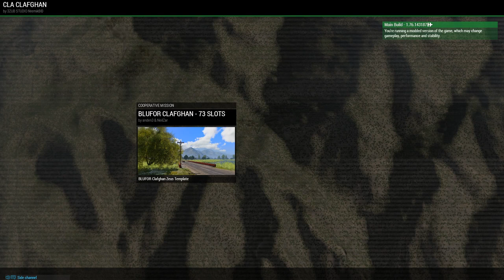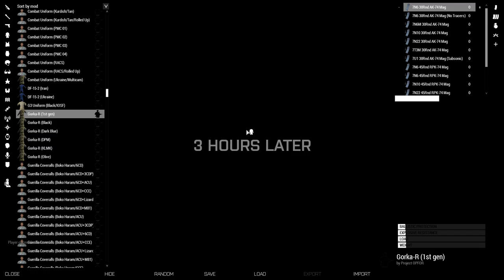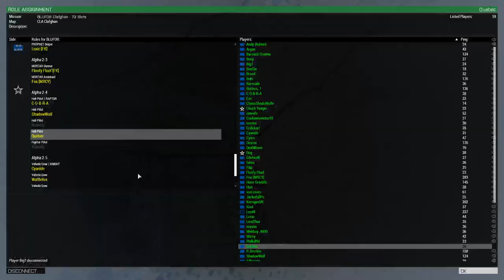[2017-11-25] 203964172 Arma 3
because of the age of the vods the names where lost so there is only a date, a random number for ordering them and the name of the game